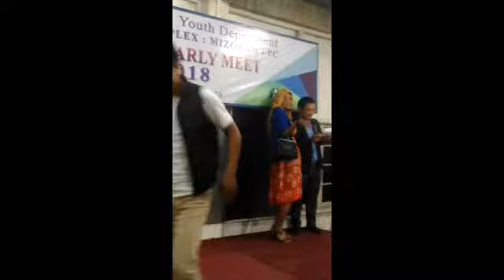Mipa Miss Contest bon turu Govt. Complex PYD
Govt. Complex PYD 2018 half yearly meet Indoor